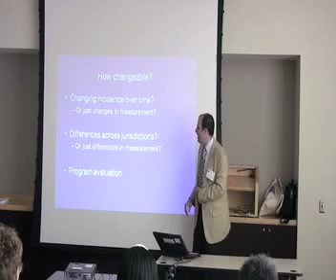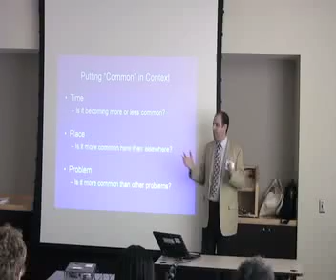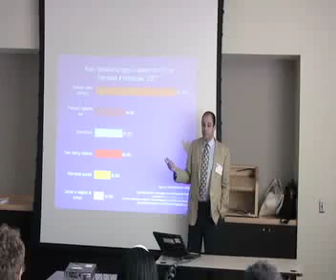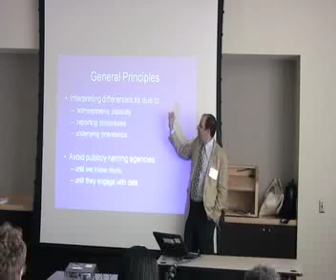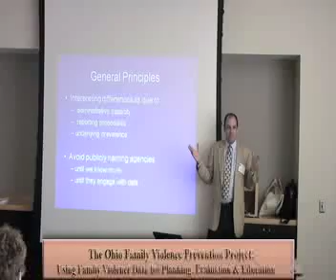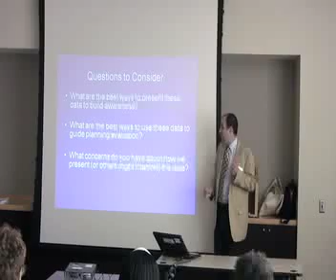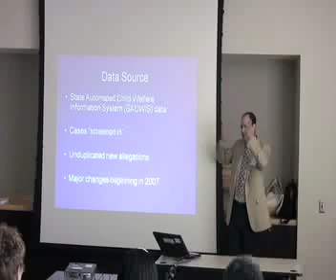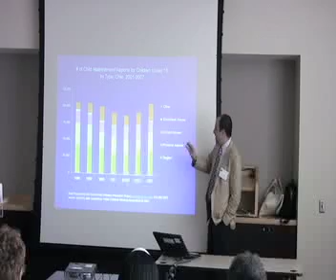Track 4: Session 2, Using Family Violence Data Part II.mp4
SESSION TWO (10:15 AM-11:15 AM) Facilitated by Mike Smeltzer. PANEL: The Ohio Family Violence Prevention Project: Using Family Violence Data for Planning, Evaluation and Education: Kenneth Steinman, PhD (Clinical Assistant Professor, College of Public Health, OSU), Rebecca Cline, ACSW, LISW-S (Prevention Programs Director, Ohio Domestic Violence Network), Greg Kapcar, MPA, LSW (Assistant Legislative Director, Public Children Services Association of Ohio), Ursel McElroy, MA (Program Manager, Adult Protective Services; Ohio Attorney General)

The Ohio Family Violence Prevention Project (OFVPP) is a collaborative effort between the Ohio State University College of Public Health and the Health Policy Institute of Ohio.  This panel will describe our work identifying, analyzing summarizing and disseminating existing data sets related to child maltreatment, intimate partner violence and elder abuse.  The session will be organized around four data sets.  Following Dr. Steinman's summary of each data set, co-presenters will describe how findings can inform policy-making at the state and local level. The specific data sets include:  (1) Statewide Automated Child Welfare Information Systems - data on 100,000 child maltreatment incidents collected each year by the Ohio Department of Job and Family Services; (2) 2008 Ohio Family Health Survey- a survey of 50,944 Ohio households that assesses health outcomes, care utilization and insurance status (as well as intimate partner violence) for Ohios adults and children; (3) BCI Domestic Violence Incidents - data from 75,000 domestic disturbance police calls compiled each year by the Bureau of Criminal Identification in the Ohio Attorney General's Office;  (4) Adult Protective Services Reports - data on 16,000 elder abuse incidents investigated each year by local adult protective service agencies.    Across all of these sources, our presentation will highlight the importance of context in summarizing and presenting family violence data.  Specifically, context may refer to time (e.g., trend data), place (e.g., comparisons by county) or problem (e.g., comparing the prevalence of family violence to other threats to Ohio families).  Following the presenters discussions of the four data sets, the session will conclude with a moderated dialogue on the intersection of family violence research and policy in Ohio.  As such, this session promises to serve as an outstanding example of how violence research can be both rigorous and relevant.

On behalf of the OSU Youth Violence Prevention Advisory Board, I would like to welcome you to our first annual conference, Promoting Community Safety and Preventing Violence: Integrating Lessons from Research and Practice, June 26, 2009 Columbus, Ohio. This conference provided an opportunity for participants to learn from each other about the latest knowledge on community safety and violence prevention issues. Each session has been designed to include the perspectives of researchers and practitioners.